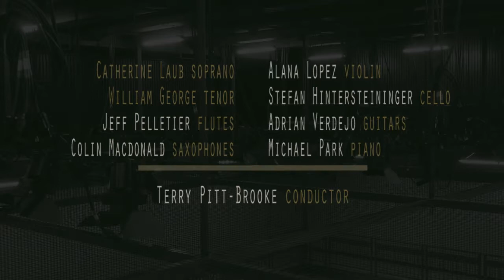Erato Ensemble - ELEPHANT STAMPS (John Mutter)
ERATO Ensemble performs Elephant Stamps by John Mutter. From Vancouver Pro Musica's Sonic Boom Festival. March 27, 2014.

Composer's Note: Elephant Stamps is about an elephant stamping his foot, and not about postage stamps that depict an elephant. Stamping is a lighter from of stomping, so we can assume that the elephant was born smaller than the others. Beause he is smaller we an assume he was probably picked on by the other bigger elephants when he was younger. And because he was picked on we can assume he probably developed some insecurities and presumably that's why he stamps his feet. What we do know for sure, however, is that in the winter he wears socks and a toque made of green moss that keep his feet and forehead warm. In the summer he plays tennis by holding the reacket in his trunk (he wears red tennis shorts). In the spring he picks flowers (also with his trunk) and arranges them in vases. In the autumn he jumps in piles of leaves. This piece, however, is specifically about the times when he stamps his foot.

ERATO is:
Catherine Laub, soprano
William George, tenor
Jeff Pelletier, flutes
Colin MacDonald, saxophones
Alana Lopez, violin
Stefan Hintersteininger, cello
Adrian Verdejo, guitars
Michael Park, piano
Terry Pitt-Brooke, conductor